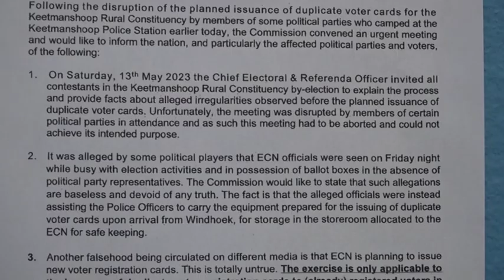Political parties in Keetmanshoop by-election unhappy -nbc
Political parties contesting the upcoming Keetmanshoop Rural Constituency by-election have expressed dissatisfaction after the Electoral Commission of Namibia (ECN) issued a media statement announcing the issuance of duplicate voter cards for residents on the eve of the elections.